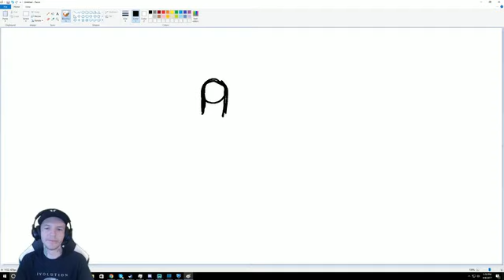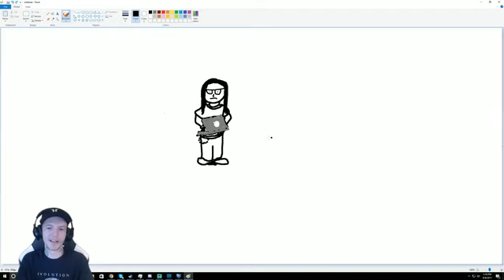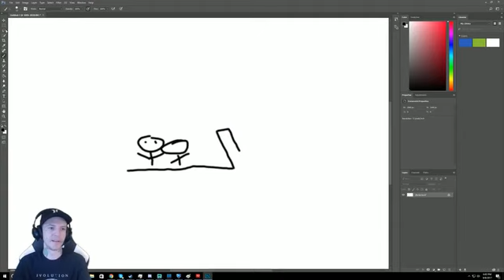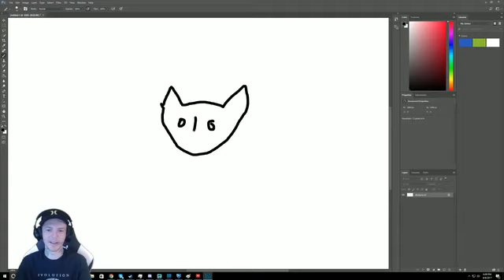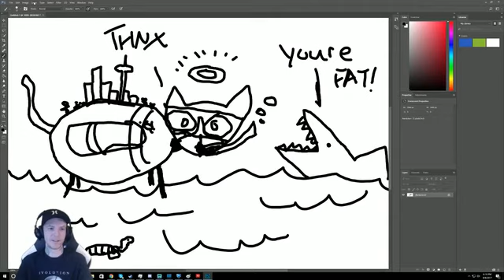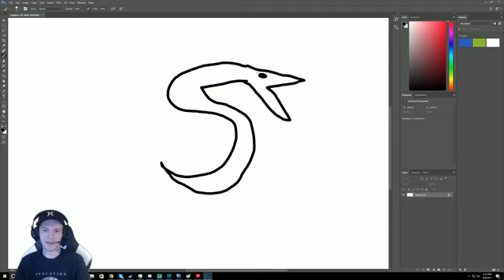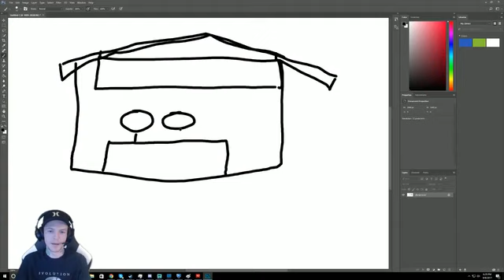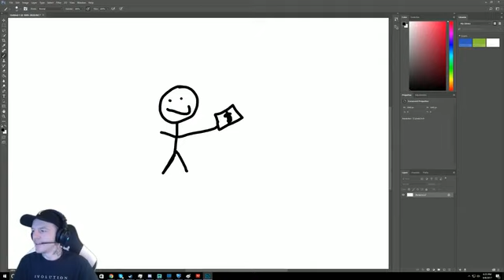deadmau5 draws Skrillex & Marshmello